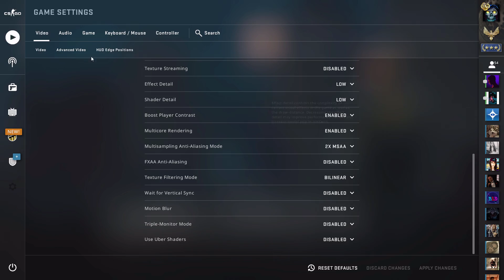CS GO - Radeon R7 Ryzen 5 5600G